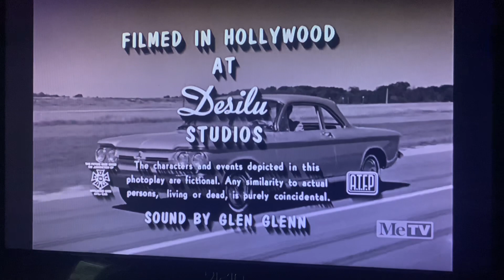A Don Fedderson Production/MCA-TV/CBS Television Distribution (1961/2007) #31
Recorded on March 29, 2023 - 7:00 AM EDT